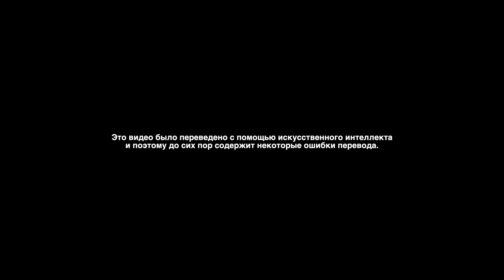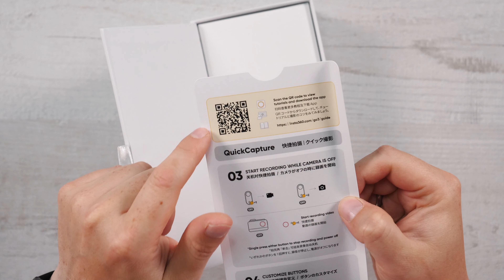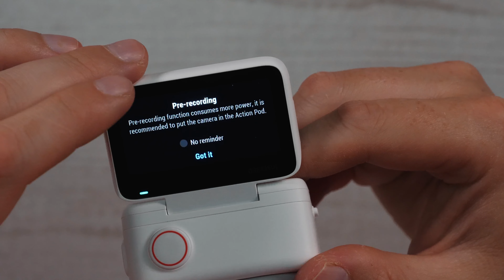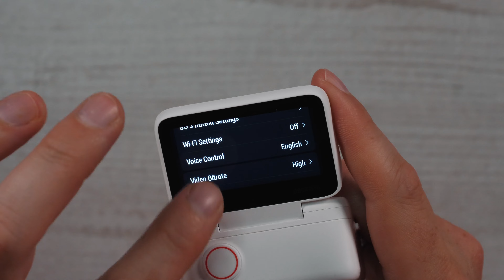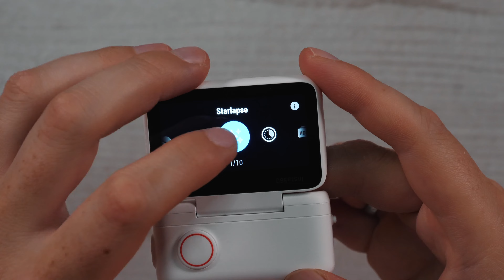Insta360 GO 3 - Первое впечатление и особенности - Часть 1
Получайте удовольствие от первой части нового Insta360 GO 3!

* Мое снаряжение

🐰 * Я рекомендую следующую страховку ответственности дрона:
В течение ряда лет я полагался на страховку с героями. Это частное страхование также распространяется на неполный рабочий день (оборот до 20 000 евро в год или прибыль 6 000 евро в год), что идеально подходит для записи дронов на YouTube и других видов деятельности. Существует ответственность за дроны в размере 39 евро в год или частная ответственность, включая ответственность за дроны, в размере 72 евро в год.

По моей ссылке (код скидки: RBIT5 уже интегрирован) вы получаете годовую скидку почти 10%

00:00 Интро Insta360 Go 3
00:41 Размер хранилища Insta360 Go 3
02:10 Сравнение размеров с Insta360 Go 2
03:08 Аксессуары в комплекте
05:12 Новая боевая капсула
07:56 Информация о камере Go 3
  09:07 Навигация по меню Action Pod

* Партнерские ссылки. Это означает, что продажи, произведенные по ссылкам, оплачиваются в зависимости от измеримого успеха. Это зависит от вас, где вы хотите купить продукты!

СПАСИБО ! :)